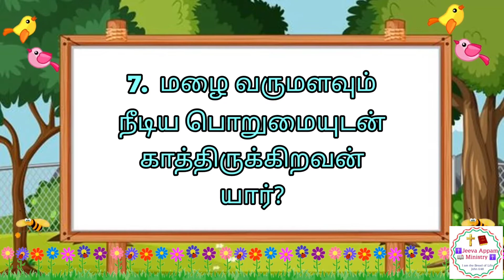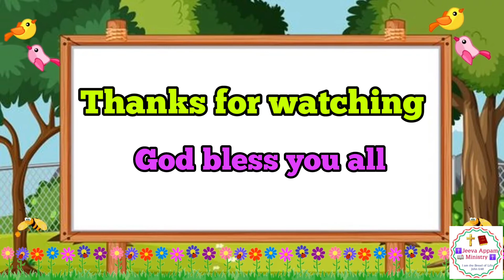பரிசுத்த வேதாகம📖 வினா விடைகள்✍️ | தலைப்பு : பொறுமை 😞 | WEEKEND SPECIAL👌| TAMIL BIBLE QUIZ🗣️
வார இறுதி கேள்விகள்:

இந்த வார தலைப்பு :பொறுமை 😞

பரிசுத்த வேதாகம கேள்வி பதில்களை பாருங்கள், பகிருங்கள்...
உங்கள் ஆன்மீக வாழ்வின் வளர்ச்சிக்காகவும், சுவிசேஷ குறிப்புகளுக்காகவும் பயன்படுத்திக் கொள்ளுங்கள்..

ஒரு வருடத்தில் வேதாகமம் முழுவதும் கேள்வி பதில்கள் மூலமாக படிக்க வேண்டுமா?
ஆன்மீக வளர்ச்சிக்கான வேதாகம போட்டிகளில் கலந்து கொள்ள வேண்டுமா?
(Bible Quiz, speech, singing, kavithai, story telling competitions)